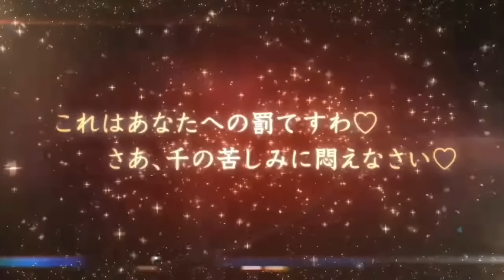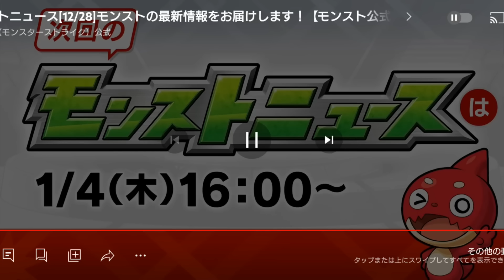【新春ニュース】はい。真獣神化ぶっ壊れ。歴史できたわ【モンスト】